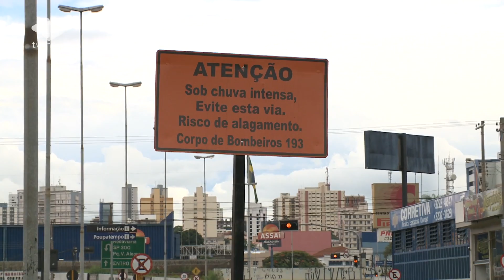Matéria Unesp Notícias - 20/02/2013 - Chuvas exigem esforço redobrado da Defesa Civil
As chuvas de fevereiro em Bauru, na primeira quinzena do mês, superaram em 60% o volume de precipitações se comparado à mesma época em 2012. Com as temperaturas acima dos 30°C, a tendência é que os números subam ainda mais por causa das pancadas de chuva.